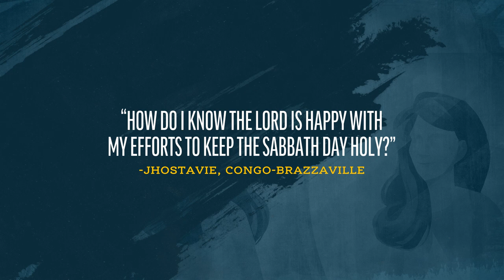Validation from God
The panel responds to a viewer question about keeping the Sabbath Day holy.